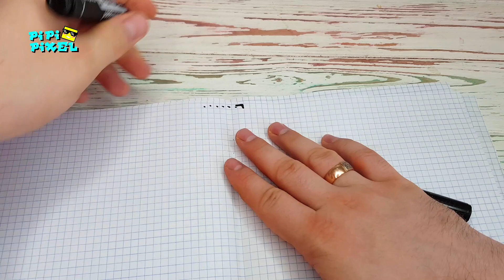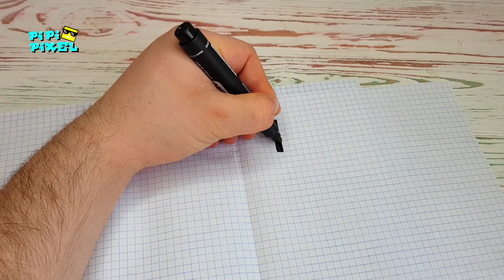БУЛЛ из ИГРЫ BRAWL STARS РИСУНКИ ПО КЛЕТОЧКАМ - PIXEL ART